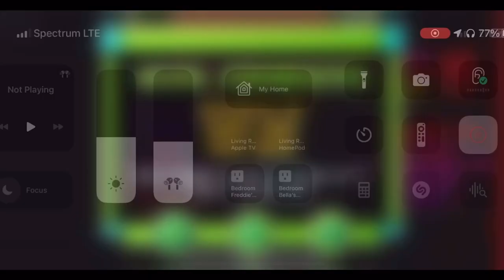Fishbass by Fishbass (Insane Demon) (Mobile) 25% and 79-100% (My Next Hardest)| Geometry Dash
This is going to take me forever…